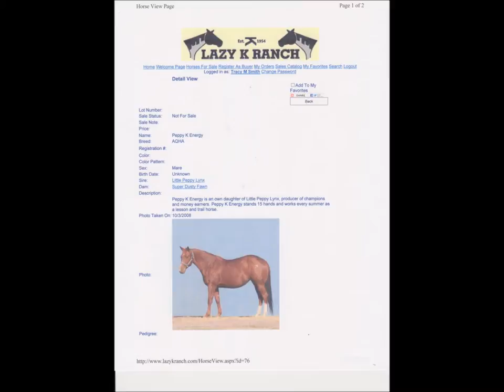Lazy K Ranch -- Pick-A-Colt Day Sale, Clinic & Bucket List Adventure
This video shares information about the ranch's yearly production sale as well as an upcoming clinic and cow gather adventure.